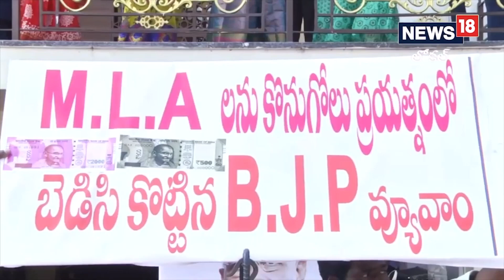Warangal: ఎమ్మెల్యేల కొనుగోలు వ్యవహారంపై బీజేపీ తీరును ఎండగడుతూ ఈ టీఆర్ఎస్ నేత ఏం చేశాడో చూడండి